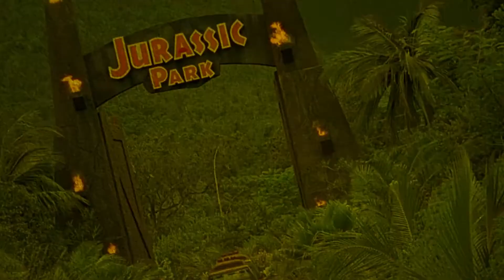The Severed Arm | Movie Review | 1973 | Vinegar Syndrome | Blu-Ray | Horror | Slasher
Trapped in a cave, five men cut the arm off of another companion in order to ward off starvation. After they are saved, their victim seeks revenge on them one by one.

Movie Review for The Severed Arm.